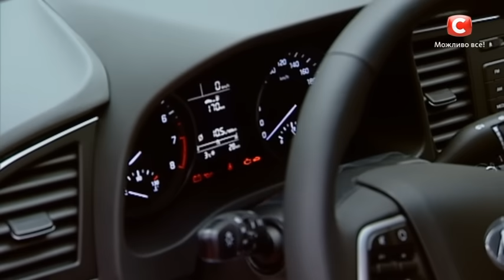Караоке на майдані. Выпуск 1042 от 13.01.2019